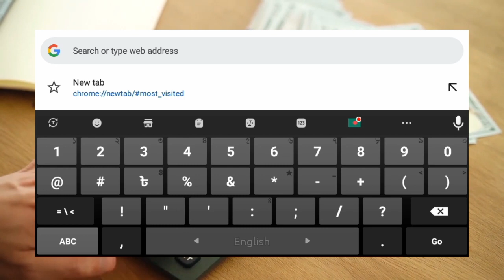ইরাকের ১ টাকা বাংলাদেশের কত টাকা। কেমন দেশ ইরাক | iraq 1 taka bangladeshi koto taka